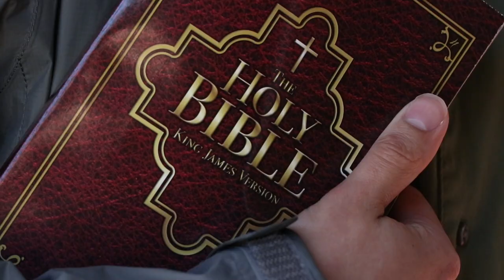Till Death Do We Rot Movie Trailer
NOW STREAMING

There is a new virus going around that turns men (and men only)into the undead. Widowed, the women are left to move on forward. But one of them decides to keep her zombie husband...for better or for worse.